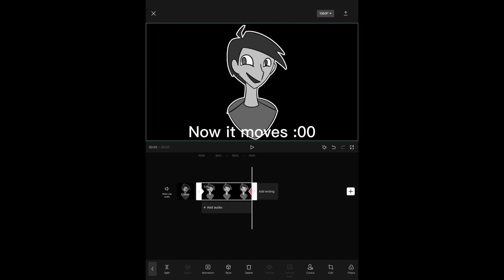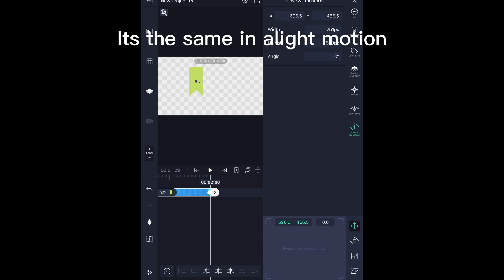Tweening/Pmv Editing Tutorial (CapCut)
I did the thing :)